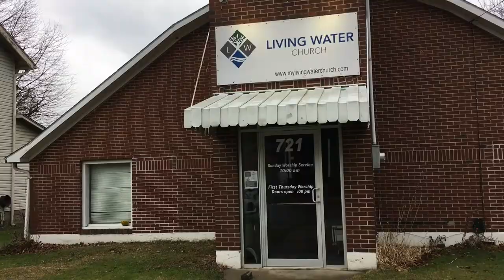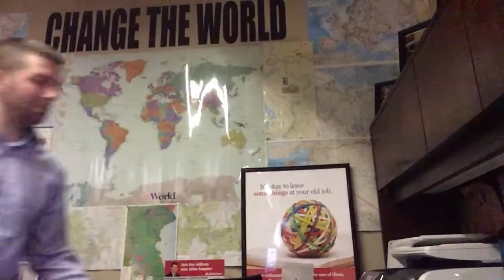Fixing Blight or Attracting Business: What's More Important?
I did a little Facebook poll a few weeks ago to gather some data about what people think is most important for us to focus on as a city. The results were very interesting to me, and I'd love to have your opinion as well.